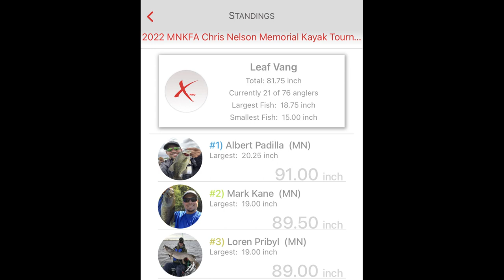Chris Nelson Memorial Kayak Bass Tournament | MN Kayak Fishing Association | Clearwater Lake MN